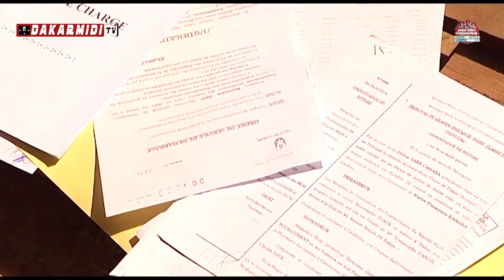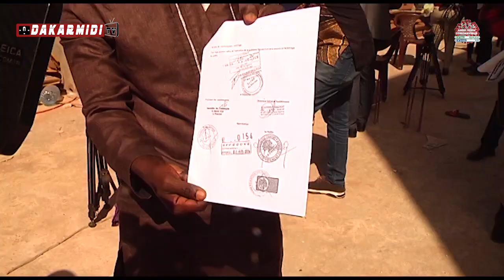MARCHÉ HLM 5 : LES COMMERÇANTS ACCUSENT LE MAIRE DE DÉMOLITION ILLÉGALE DE 280 CANTINES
MARCHÉ HLM 5 :
LES COMMERÇANTS ACCUSENT LE MAIRE DE DÉMOLITION ILLÉGALE DE 280 CANTINES